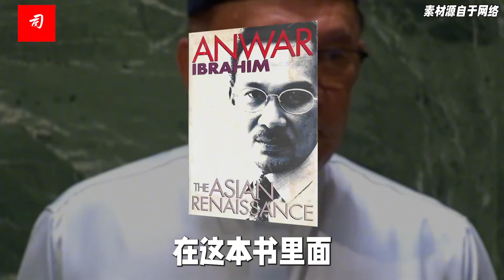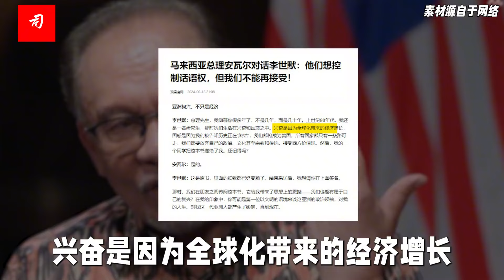李世默对话安瓦尔总理①：美国防部长投资司马南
1996年，时任马来西亚副总理安瓦尔在其著作《亚洲复兴》中，勾勒了一种愿景:亚洲可以复兴到与“全球北方”相媲美的程度，亚洲国家可以在求同存异中走向繁荣。